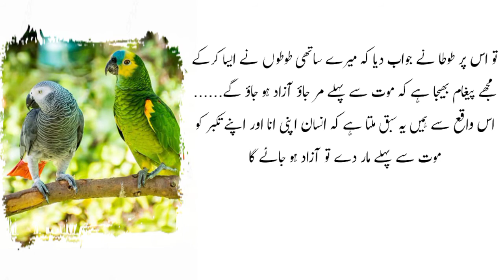Life changing story in Urdu | motivational story | Ramz e Urdu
Life changing story in Urdu